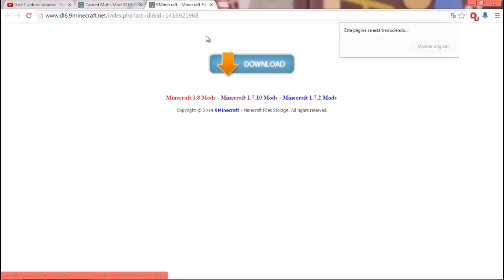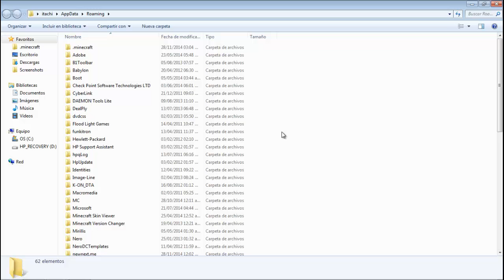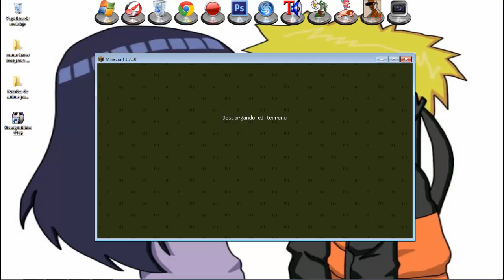instalar tamed para minecraft 1.7.10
ya no tener temor que los creeper te exploten